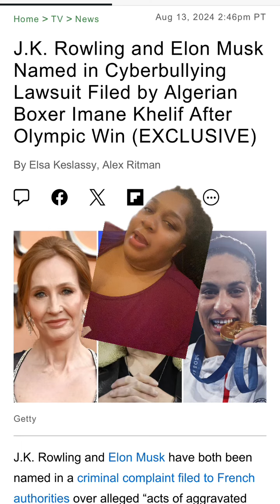IMANE KHELIF SUES J.K. ROWLING & ELON MUSK FOR CYBERBULLYING 😎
This is music to my ears! 😂😂 Apologies as I didn’t post my first video on this here..